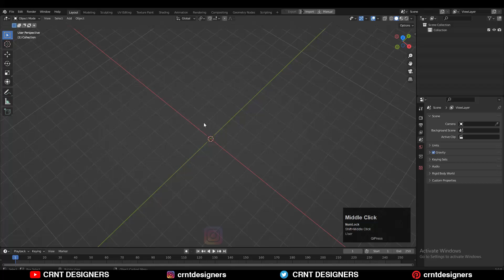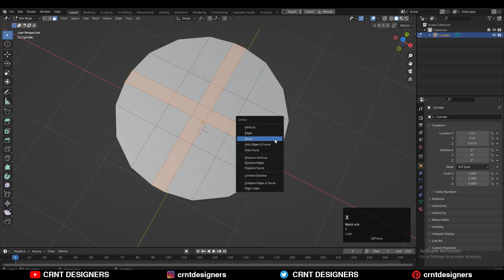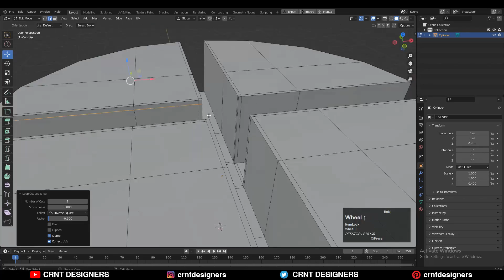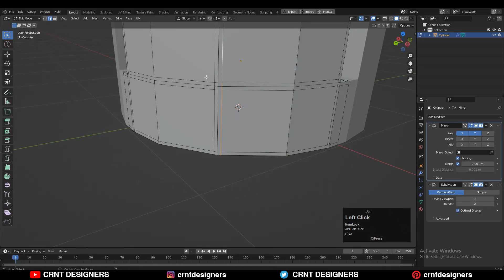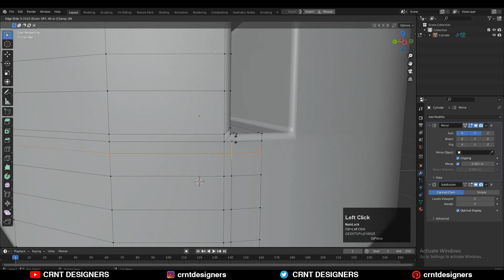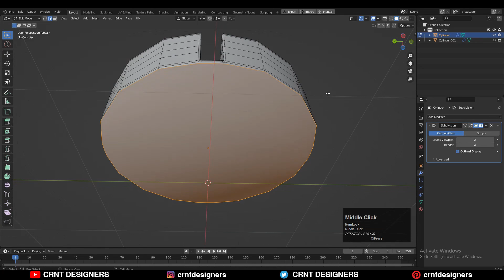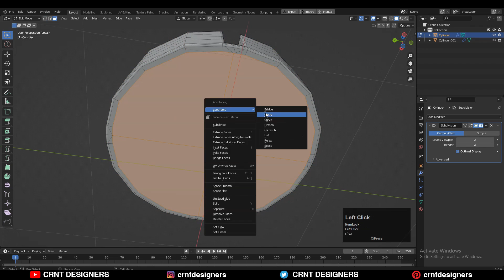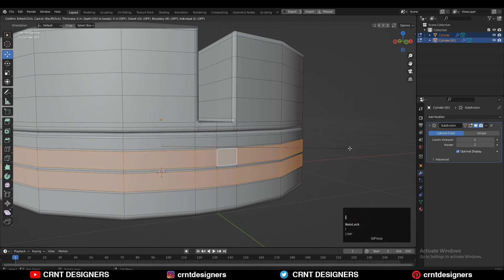Design Hack For Modeling _ Blender Subdivision Surface Modeling Tutorial